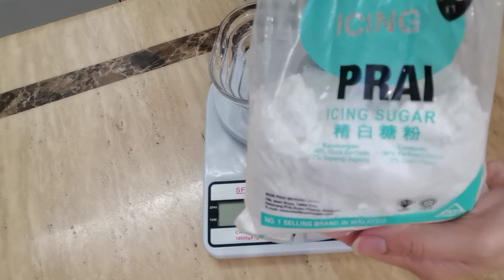[糕点]好吃的德国酥饼 German Cookies Recipe｜新年年饼食谱｜超级4宝baking＃German Cookies＃制作烘焙＃Recipe＃新年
德国酥饼是2021年很流行的年饼cookies，几乎吃过的人都会爱上它。口感是入口即化的酥，小孩子都非常喜欢。常见的造型是搓圆后用叉子压出条纹。也是零失败，每个人都可以制做哦😊

德国酥饼材料：

butter – 125g

糖粉 – 50g

马铃薯粉（potato flour）- 120g

奶粉 – 15g

好吃＃German Cookies＃制作＃Recipe食谱 烘焙＃新年